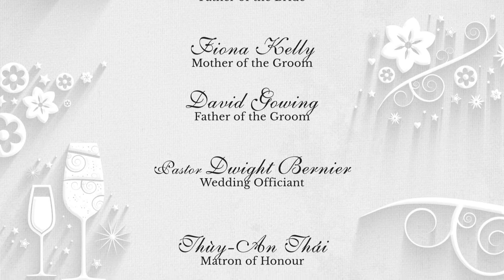Titi Stephen Wedding Party